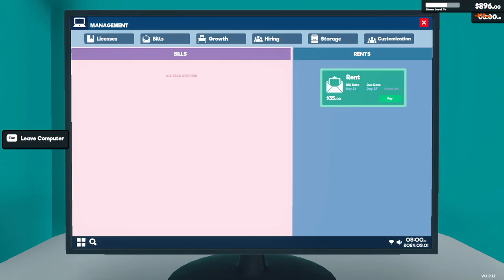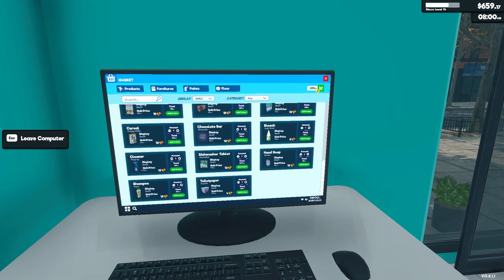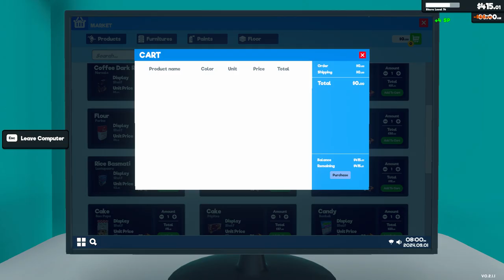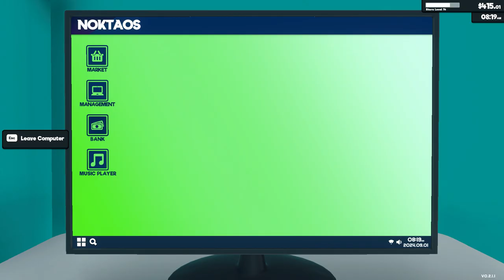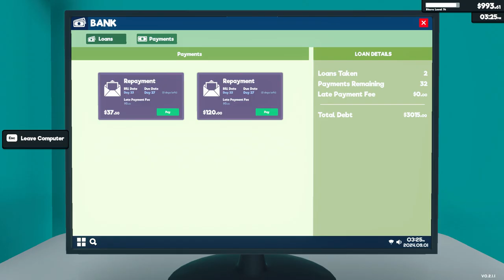[New] Supermarket Simulator Day 24